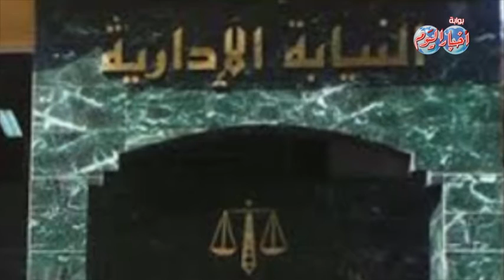نشرة الاخباروفيها .. السيسي يتسلم اوراق اعتماد ١٧ سفيرا جديدا